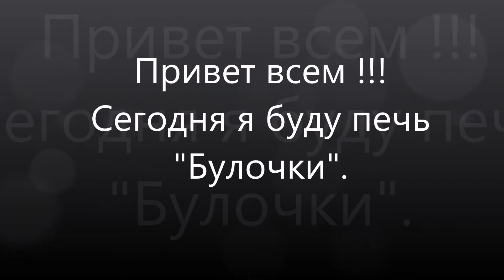Пышные и мягкие Булочки которые приведут Вас в восторг.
Рецепт.
Мука445г, Дрожжи 7г,Сахар15г,Соль15, Масло сливочное 30г,1 Яйцо,Молоко 70мл и Вода теплая120мл.Форма диамитром 24см .